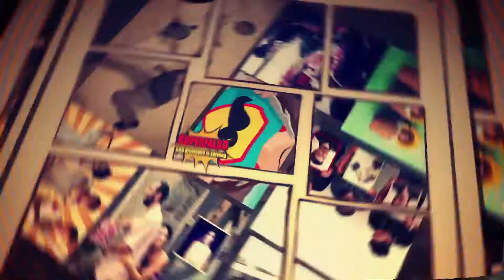I SUPERBUGIARDI 2014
PDFF 2014 - UNA MENZOGNA CI SALVERÀ

I SUPERBUGIARDI
I vincitori del PDFF 2014

CREDITS
Concept, riprese e montaggio: Bruno Ugioli
Audio in presa diretta: Angelo Galeano
Redazione: Sabrina Giacardi

Direzione di produzione: Carlotta Givo
Assistente di produzione: Lucia Marengo
Organizzazione e logistica: Antonella Ghio

Web design e grafica: Ilaria Chiesa
Ufficio Stampa: Simona Savoldi

Grafica manifesto: Alessandro Pelissetti